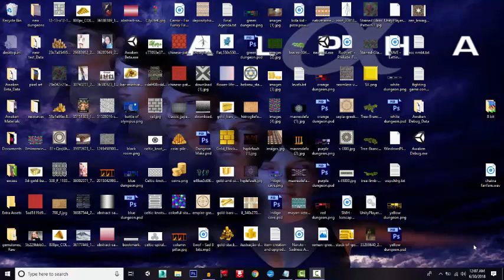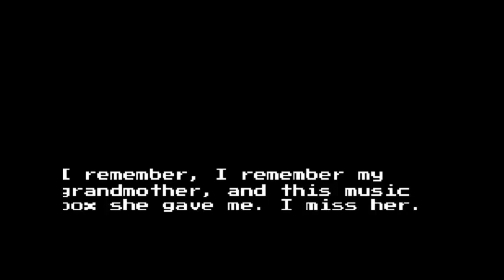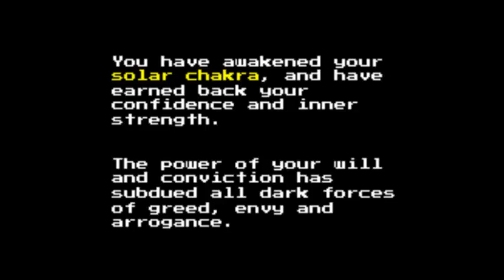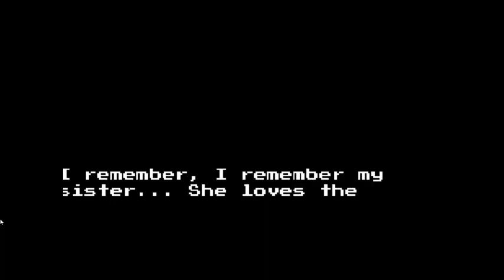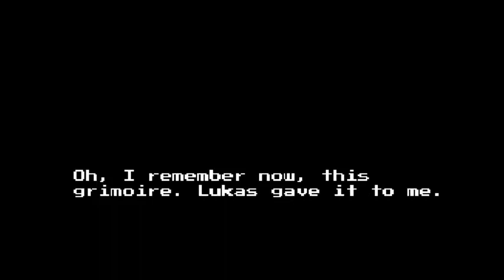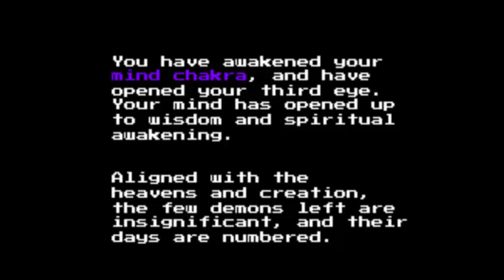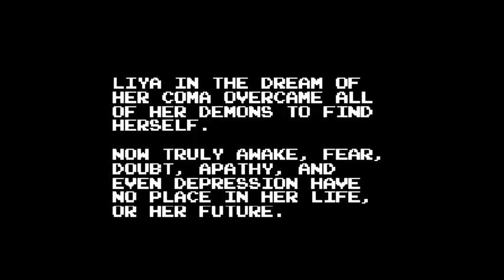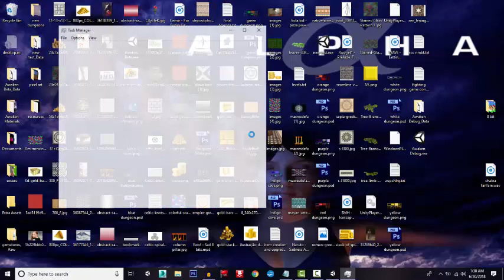Awaken Longplay - Pre-Alpha Build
My first completed game project. Riddled with errors and mishaps, and the camera is a mess. However, making thing game taught me a priceless lot of techniques and knowledge. Inspired by the great video games, The Legend of Zelda and Ninja Gaiden.